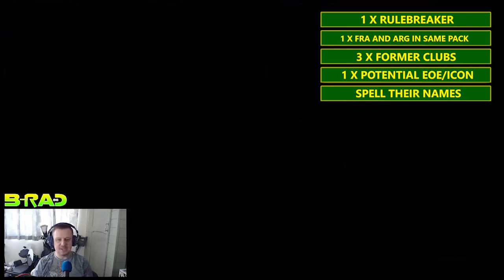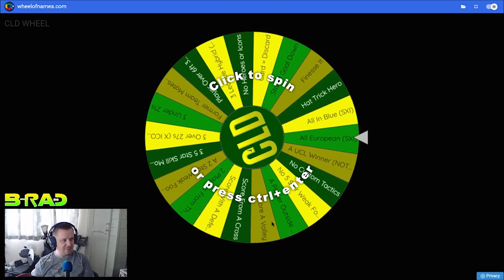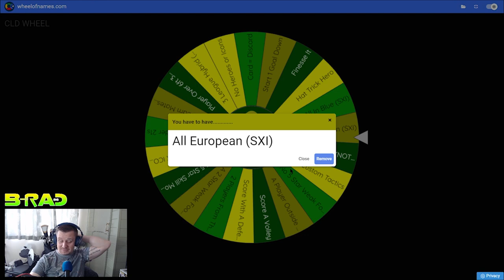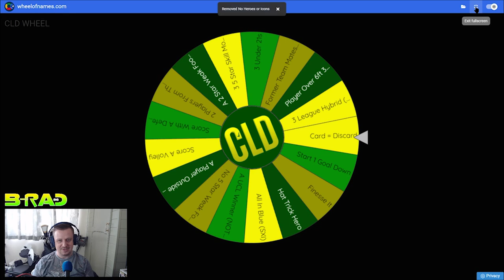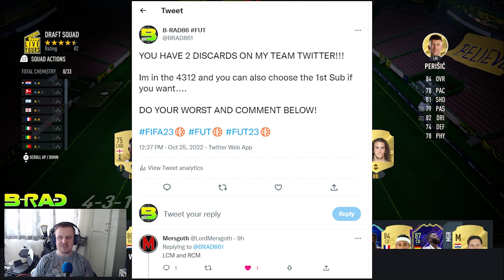FIFA 23 CHECK LIST DRAFT ON END OF ERA RIBERY AND POTM MESSI!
Whats happening guys its B-RAD and i am bringing you another instalment of the CHECK LIST DRAFT Series.

This ones a solo episode around the BOTH the Ligue Un POTM Messi AND what will be an End Of An Era for Ribery. Enjoy!